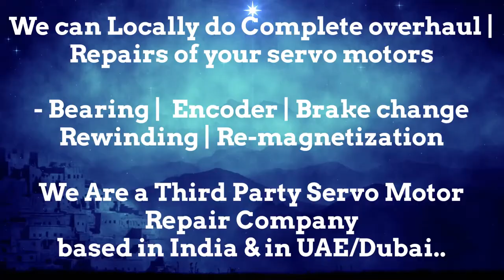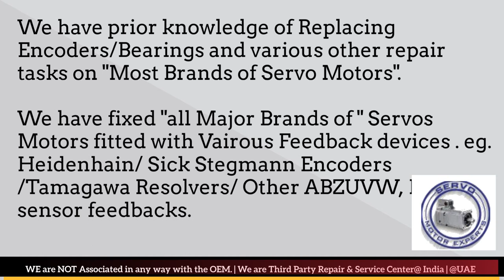Custom Servo India Servo Motor Heidenhain Sick Encoder Align Resolver Angle Adjust Karnataka Bhopal